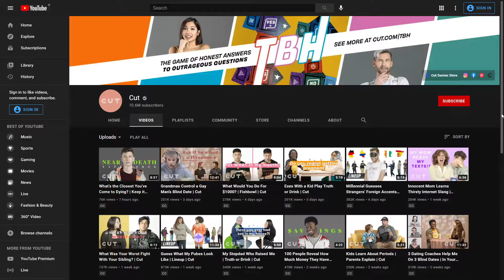Mom EXPOSES Sons DMs..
In this video, we react to a hilarious engagement between mom and son where his flirty DMs are shown among others and she has to guess which ones are right, but there is a twist..

LIVE ON TWITCH DAILY!

Editor : ​ @LittleMarMan!